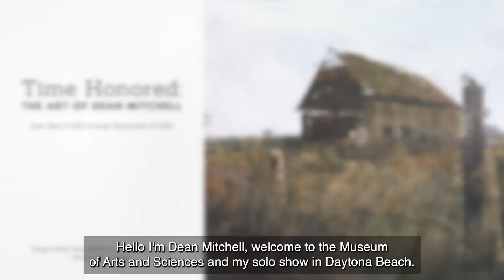Artist Interview | Time Honored: The Art of Dean Mitchell | Part 1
Dean L. Mitchell was born in 1957 in Pennsylvania and reared in Quincy, Florida. A graduate of the Columbus College of Art & Design in Columbus, Ohio, he has developed a style and vision in his body of work that shows the deep American South few have seen, and certainly, fewer have decided to record. While well known for his figurative works, landscapes and still lifes, it is haunting scenes of rundown barns, abandoned farmscapes, and small towns in the rural South that seem to capture a time long past and resonate within the nostalgic memories of all of us.

Image Credit: Dean Mitchell, "Vanishing Dynasty," watercolor on paper. Courtesy of the artist.